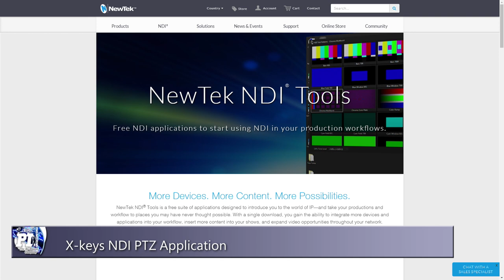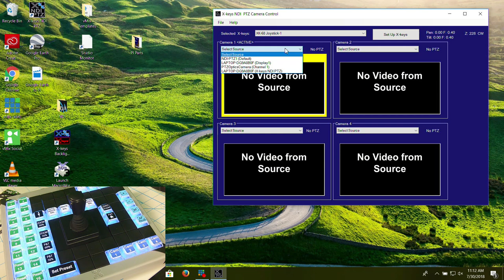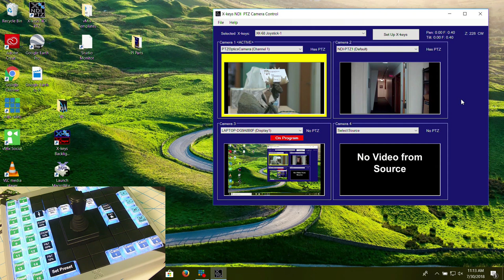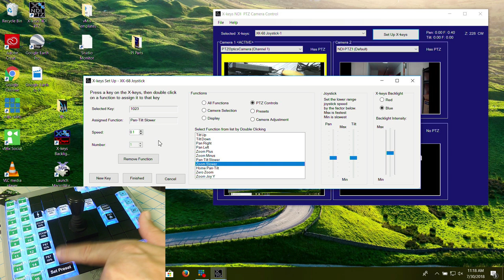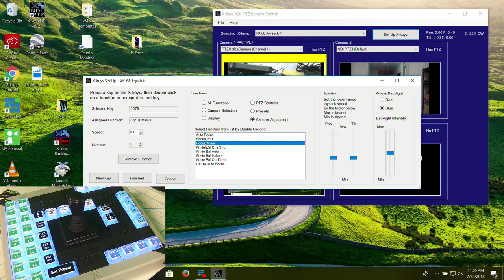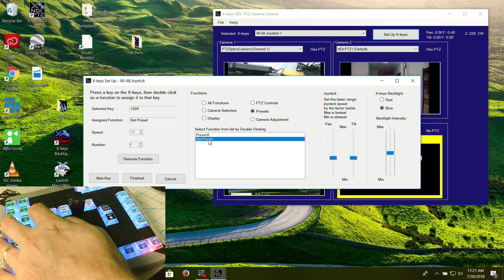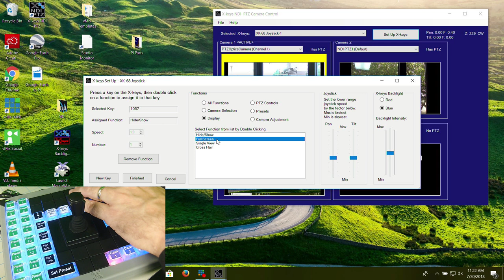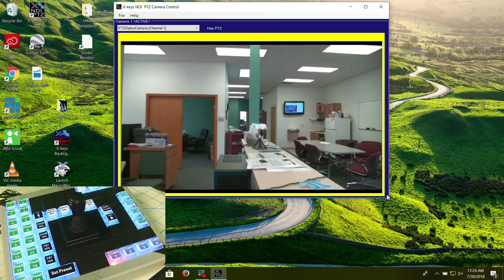Control up to Four PTZ Cameras with X-keys NDI PTZ App for Windows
Our free NDI PTZ app sends NDI PTZ commands from an X-keys to up to four sources.  Monitor and control up to four NDI enabled PTZ cameras which support NDI PTZ commands.

Pre-show music: A Dusty Road by Dan Lebowitz
P.I. Eclipse Animated Logo: W.T. Stelzer